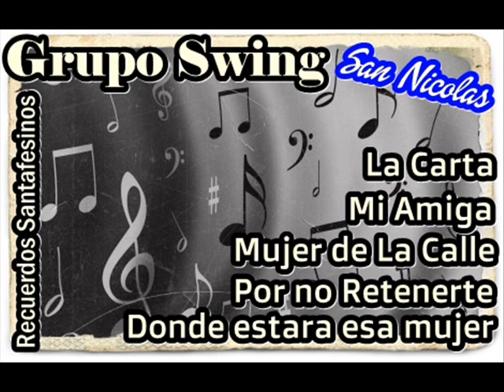Mujer de La Calle - Grupo Swing de San Nicolas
Gran Recuerdo de esta banda Oriunda de la Ciudad de San Nicolas de Los Arroyos, Material de Nestor Oman Andreoli para Recuerdos Santafesinos ...

Sus Integrantes :
VOZ : Anguel Eduardo Monzon
BAJO Y VOZ : Claudio Solis
GUITARRA Y VOZ : Juan Mariño
ACORDEON : Juan Romero
TECLADO : Marcelo Moruchi
TIMBAL : Marcos Reynoso
TUMBADORAS : Jose Benitez
BONGO : Marcelo Ortega
GUIRO : Roman Campos